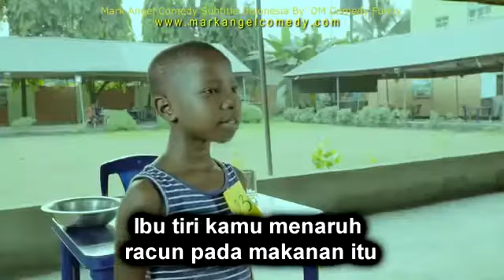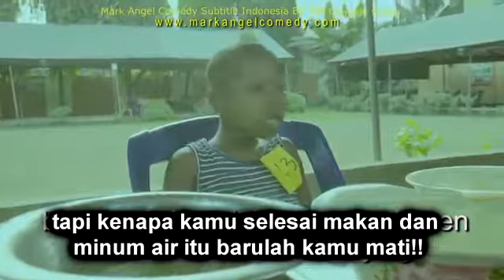AUDITION-MarkAngelComedy (Sub Indo)